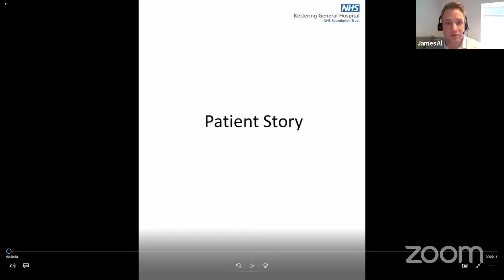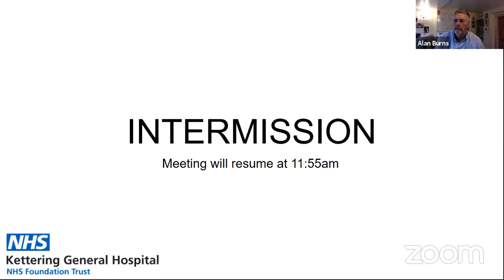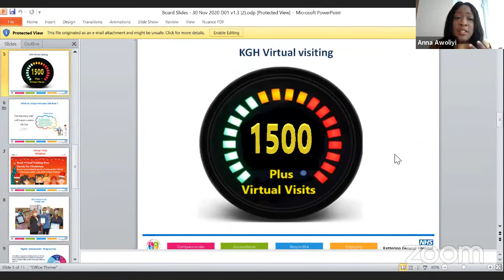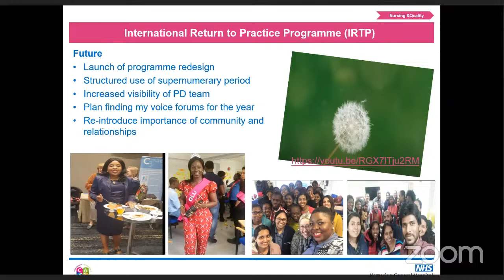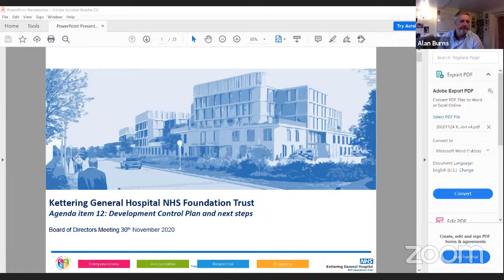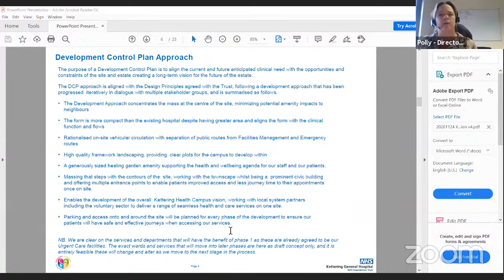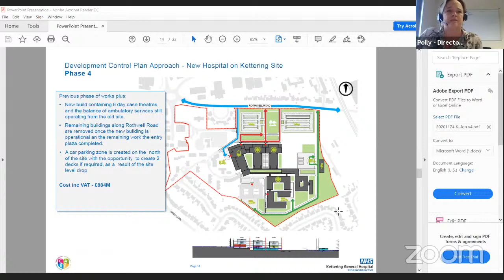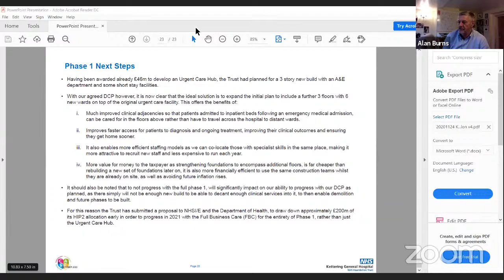Public Trust Board Live - November 2020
Kettering General Hospital NHS Foundation Trust is managed by the trust board, made up of non-executive directors, executive directors and directors.

The trust board has a number of key responsibilities, including framing the strategic direction of the trust, taking financial decisions, monitoring and controlling performance, approving business plans, ensuring efficient and effective application of resources and operation of the trust’s services.

The next Trust board meeting open to the public will be held at 10.00am on Monday 30th November 2020.

Please submit any questions in advance to the Trust Board Secretary, Richard May by no later than 4:00pm on Friday 27th November.